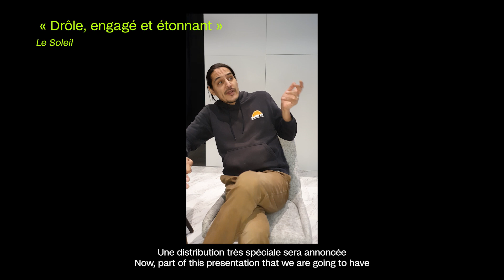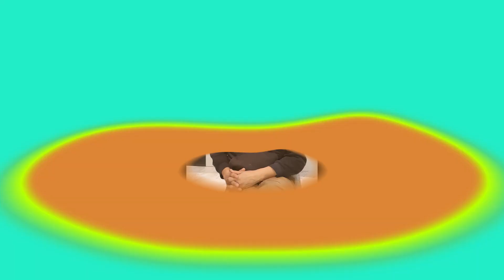William Shakespeare’s As You Like It, A Radical Retelling by Cliff Cardinal de Cliff Cardinal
1 au 3 juin | Maison Théâtre

Cliff Cardinal s’empare du territoire de la forêt d’Arden pour y faire résonner enfin des voix trop longtemps ignorées. Une invitation à penser la réconciliation à partir de chacune de nos cellules.

June 1 to 3 | Maison Théâtre

Cliff Cardinal takes over the Forest of Arden, allowing long-ignored voices to be heard. An invitation for each of us to consider reconciliation from within the very cells of our bodies.

Montage / Editing
Sandrick Mathurin – Productions Albédo